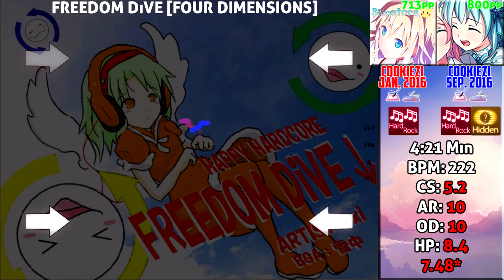【osu!】Cookiezi vs Cookiezi | FREEDOM DiVE Cursor Movement Comparison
2. Blank (Only Blue Cursor)
3. Blank (Only Red Cursor)